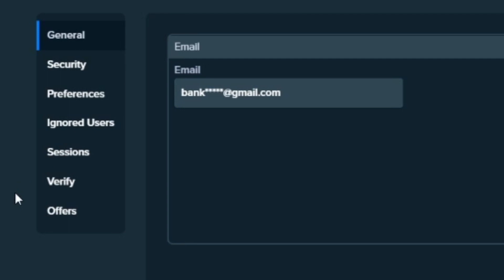HIGH VOLATILITY INFECTIOUS 5 SUPER BUYS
Today I went for some risky super buys on Infectious 5.  Here are the results!

Slot: Infectious 5 XWAYS
Provider: No Limit City

*THIS VIDEO INCLUDES PAYED ENDORSEMENT*